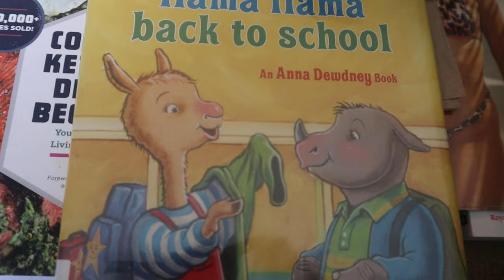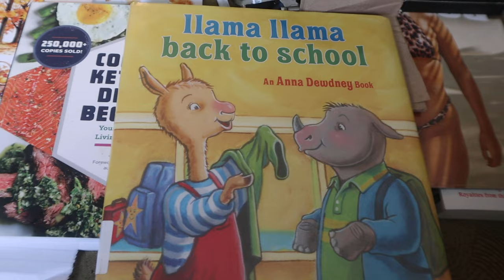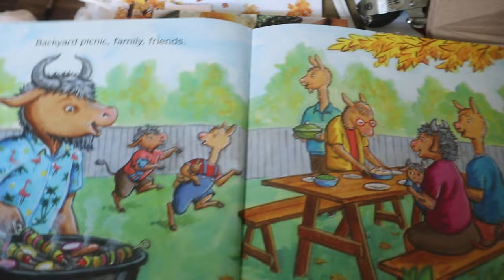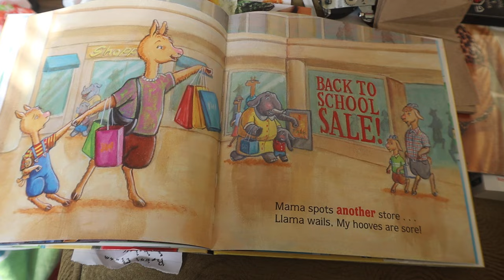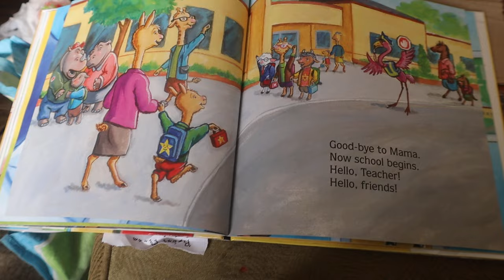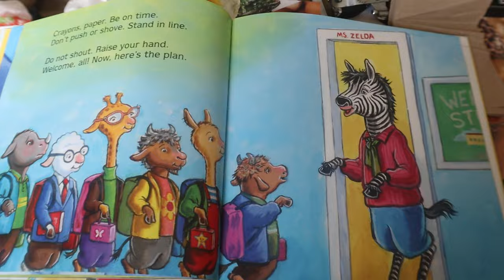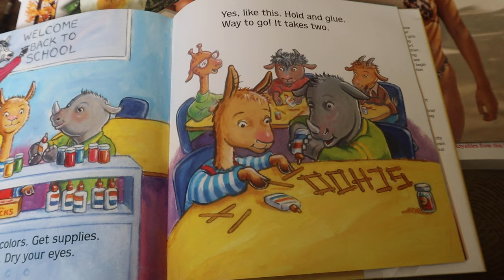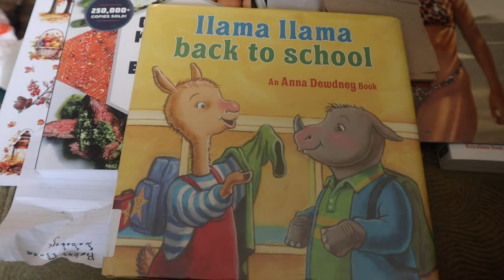Kids Book Animal Book Read Aloud: Llama Llama Back To School By Anna Dewdney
Doing A Book Reading